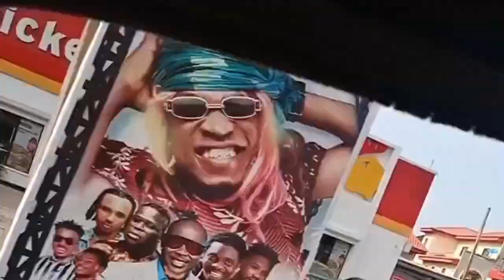My first time in Kilimanjaro Abakaliki Ebonyi | From NOFIC to Kilimanjaro